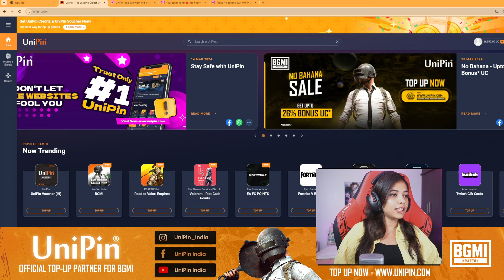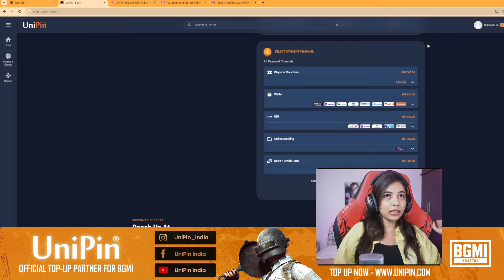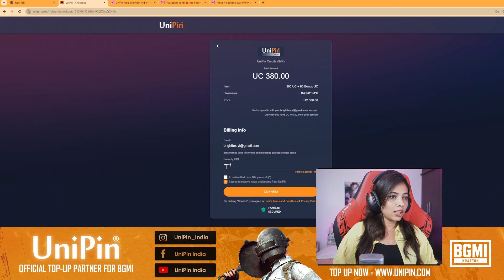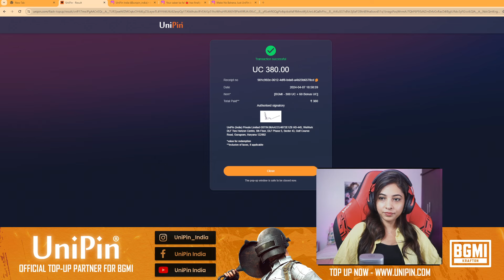Don't miss out on the UniPin's No Bahana Sale. Get Upto 26% BONUS* UC only on UniPin.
Make No Bahana - Ab UniPin Ko Apnana -- Make BGMI purchases with UniPin  - Official Partner of BGMI & level up your game only with UniPin.com -- Easy, secure & fast. ⚡ We are website only not an App.